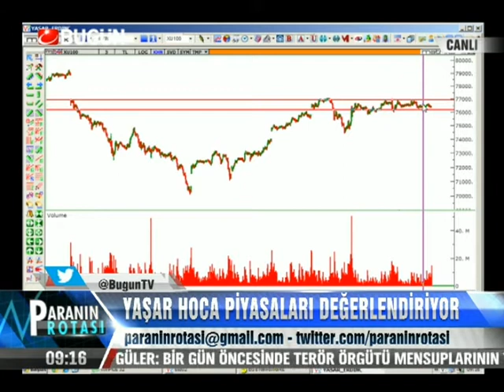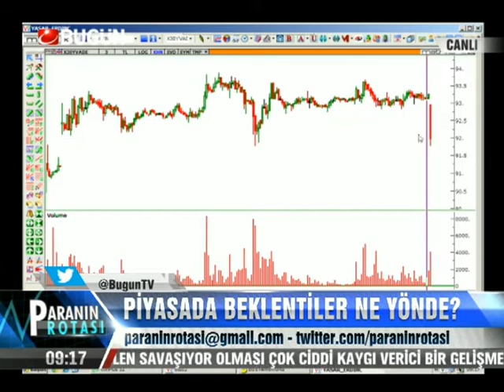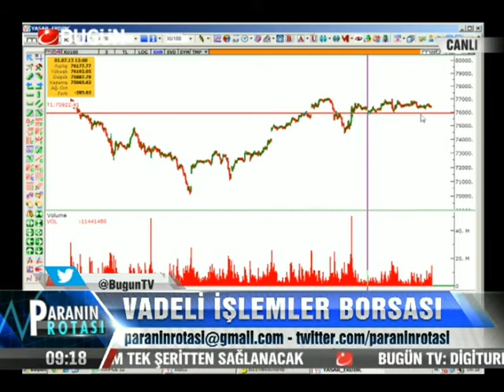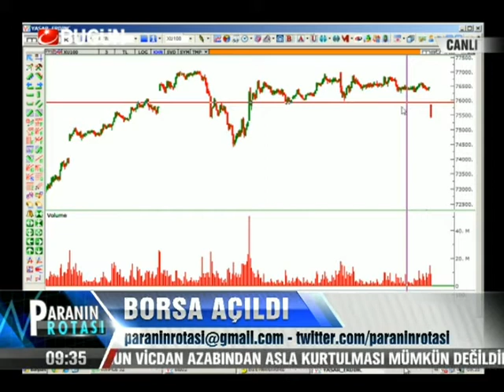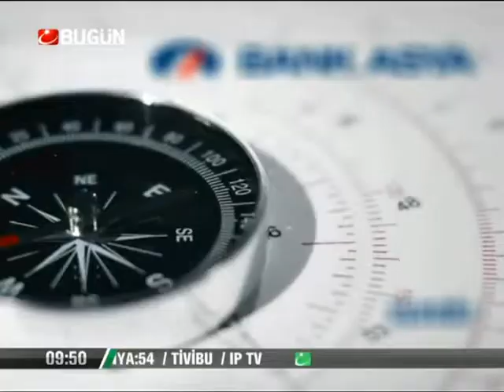03.07.2013-Çarşamba-Paranin Rotasi-Yasar Erdinc-BugunTV-Record